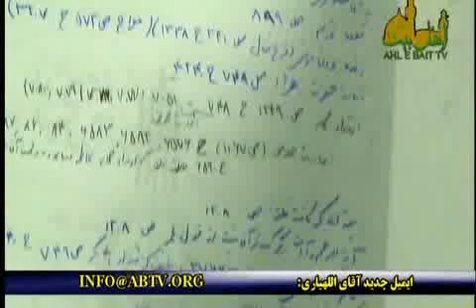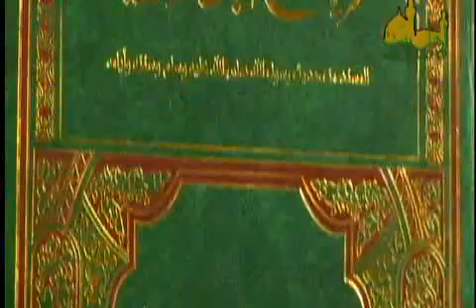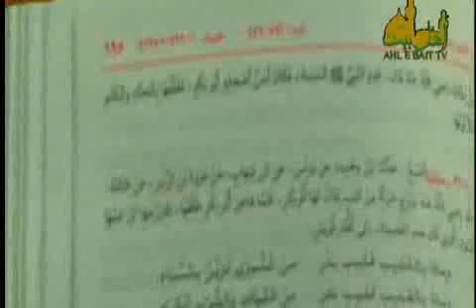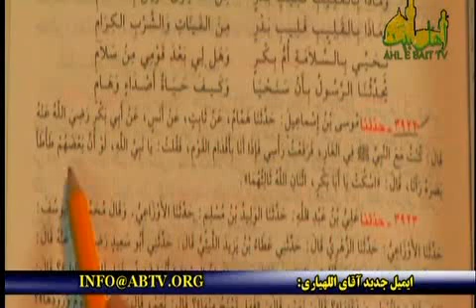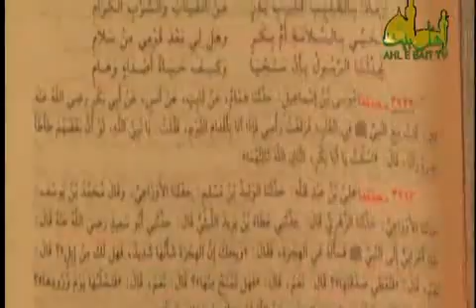مباحثه داغ و جامع با یک اهل علم سنی و دریافت پاسخهای حیدری درباره آیه غار و ابوبکر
موضوعات بحث: شرف آیه غار برای ابوبکر- خروج پیامبر صل الله علیه و آله و سلم به تنهائی از مکه- شأن نزول آیه غار مذمت صحابه در جنگ تبوک بوده- دلیل حزن ابوبکر در آیه- لخت شدن ابوبکر در غار- کهنسالی ابوبکر دلیل عدم شرک او در جنگ و فرار بوده- پول فراوان خرج کردن ابوبکر در راه اسلام- رسول خدا صل الله علیه و آله و سلم به ابوبکر در غار فرمودند خفه شو ابوبکر!- چرا نصرت خداوند و همراهیش شامل حال ابوبکر نشد؟- جنگ جمل بین دو مؤمن بوده در در نهایت آشتی کردند.